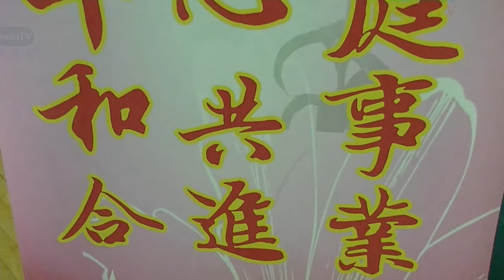20191228, CPWC, Chinese Professional Women of Canada, 中國專業婦女協會, 新年聚會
20191228, CPWC, Chinese Professional Women of Canada, 中國專業婦女協會, 新年聚會